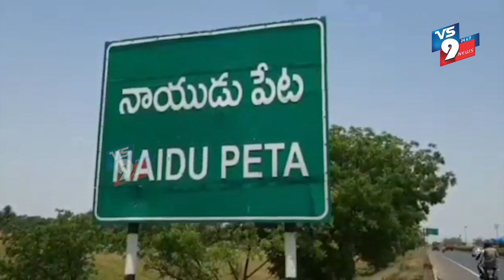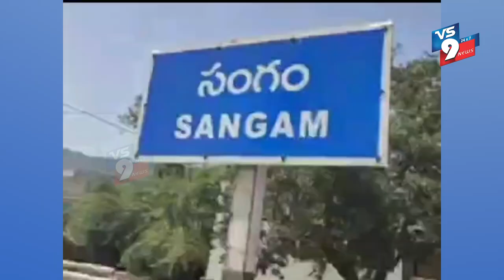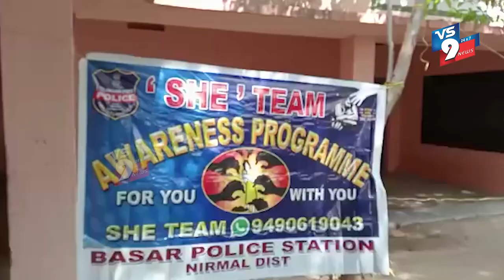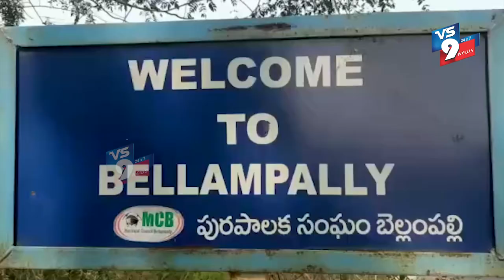NEWS BULLETIN || VS9 NEWS